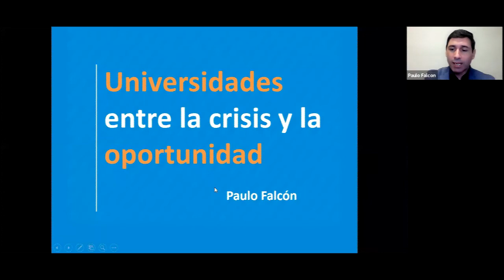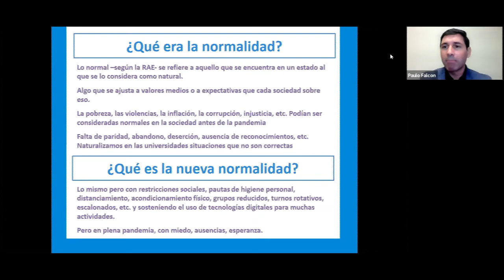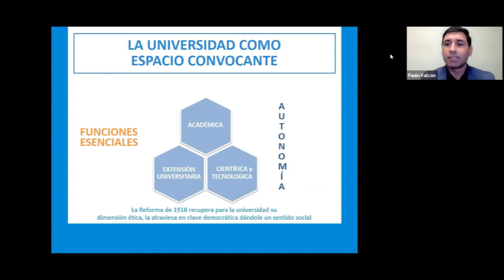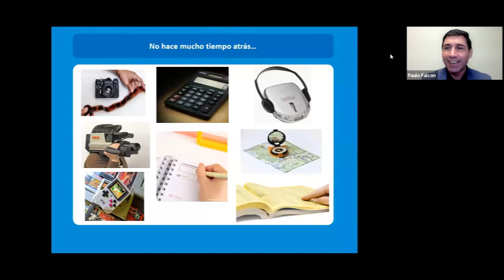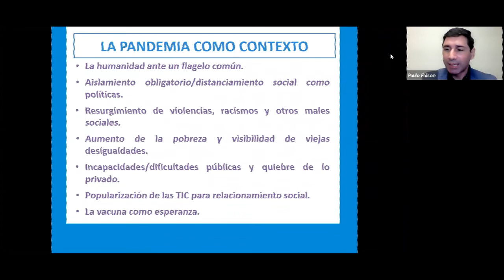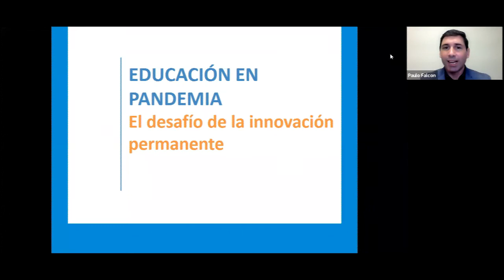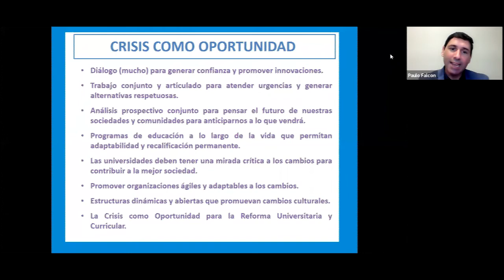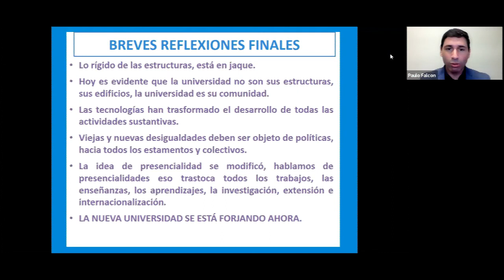Semana de la Ingeniería 2021 - Dr. Paulo Falcón - UTN FRT